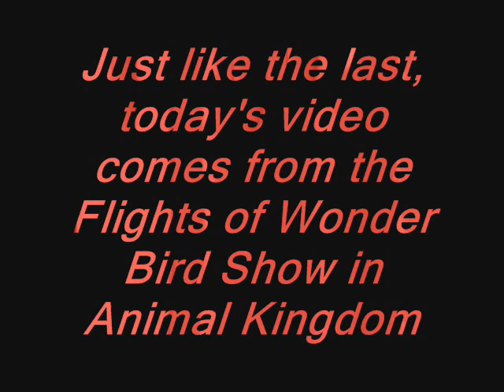Flights of Wonder: Marley the Pied Crow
Marley the African Pied Crow shows off his money catching trick